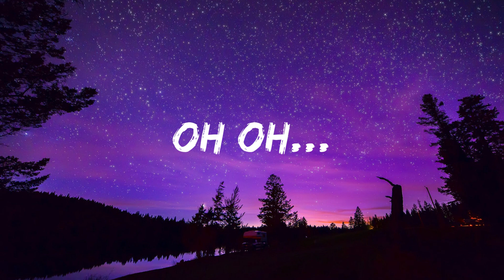PO NEE PO-LYRICS SONG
🎶Po Nee Po -3(Three)